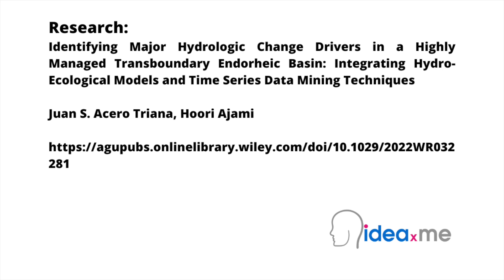Dr Sam Illingworth's Poem | Washed into Dust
Dr Sam Illingworth reads his poem Washed into Dust, Poem 38.

This poem is inspired by recent research, which has found that the Salton Sea is turning into toxic dust.

The Salton Sea is a shallow, saline lake located in the California desert. It is an endorheic lake which means that it has no outflow to an external body of water such as a river or ocean, and only loses water through evaporation or seepage into the ground. Formed more than a century ago by a breached canal, it is California’s largest lake, but for decades now it has been shrinking, exposing a powdery arsenic-, selenium- and DDT-laced shoreline that then drifts into the atmosphere. Near the sea, hospitalisation rates for children with asthma are double the state average, with one in five of them suffering from this condition. This dramatic increase in salt and chemicals has also caused a large die-off of fish and birds, including endangered species.

This new study shows that the declining water levels are due to less water coming from the Colorado River, which is the main source of water for the Salton Sea. Researchers used a hydrologic model that accounted for all processes in the surrounding areas that impact the lake’s water balance, including climate, soil types, land slope, and plant growth. It is still not clear if the reduction in water from the Colorado River itself is due mostly to global warming drying out the river, reductions in allocation levels to California, or both. However, this research further highlights the need to develop a more holistic approach to mitigate both the health and environmental impacts of Salton Sea depletion.